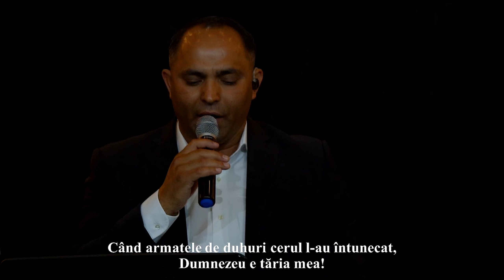🎤VASILE DINCA🎤DUMNEZEU E TĂRIA MEA🎤